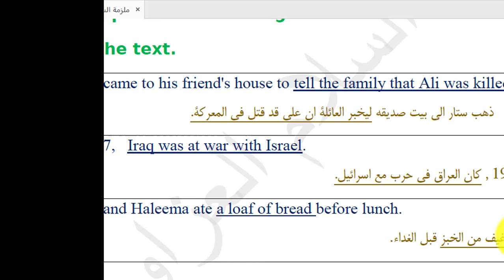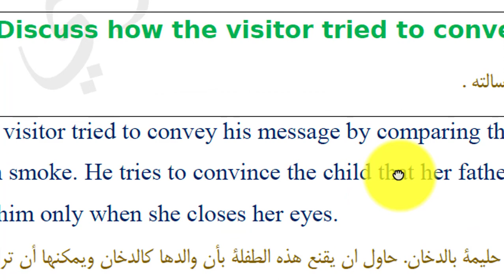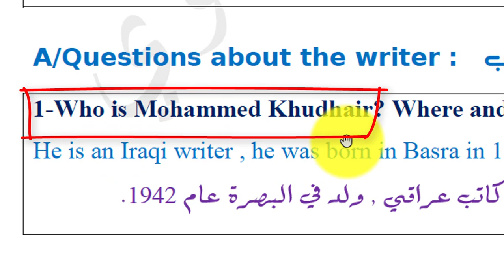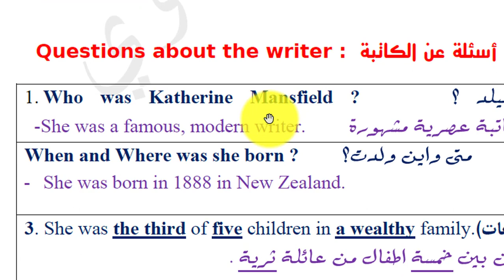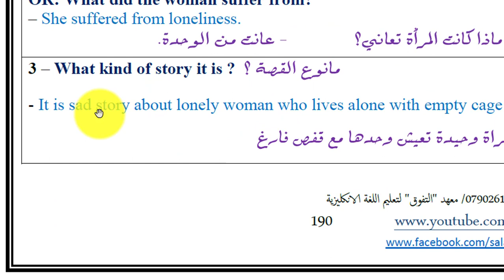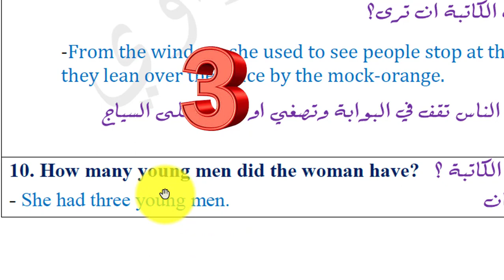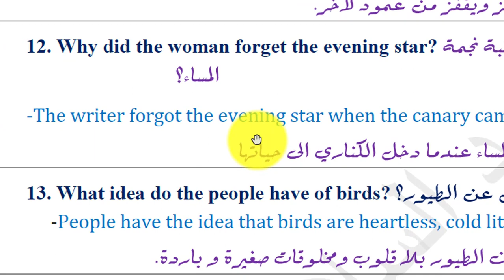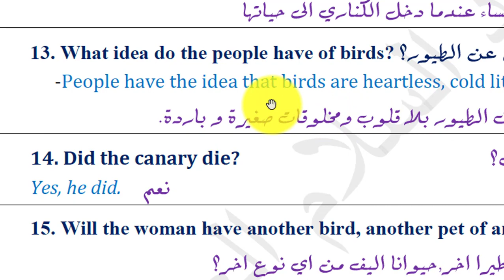سادس اعدادي - الاسئلة الوزارية المتكررة في الادب (الارجوحة والكناري)